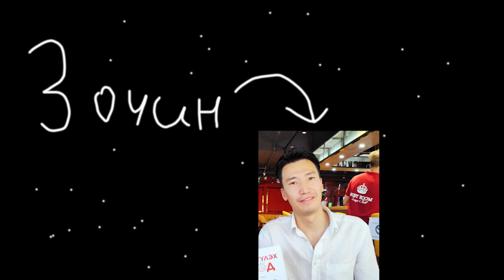Блокчэйн болон бас.... /tuvshuu podcast/